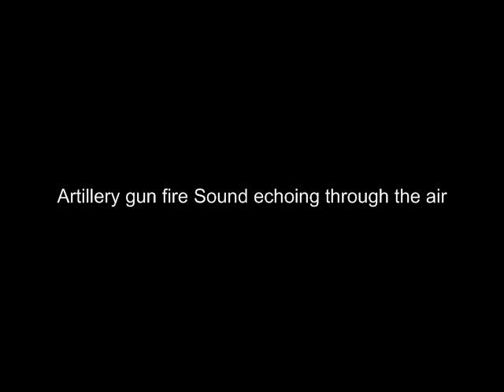Artillery gun fire echoing through sound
Short sound of artillery boom echoing through the air breaking the sound